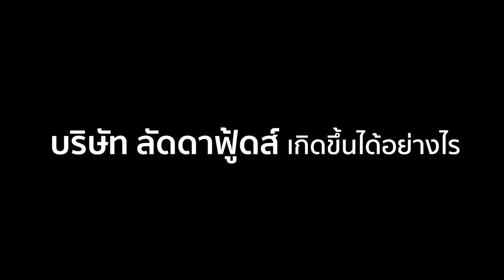U2T for BCG ตำบลป่าสัก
ชื่อโครงการ : การปรับปรุงผลิตภัณฑ์ปศุสัตว์เพื่อความเข้มแข็งของชุมชน
ชื่อโครงการภาษาอังกฤษ  : Improvement with livestock products for community strength

มหาวิทยาลัยที่รับผิดชอบ : มหาวิทยาลัยเชียงใหม่
ตำบล/พื้นที่รับผิดชอบ : ต.ป่าสัก อ.เมืองลำพูน จ.ลำพูน

ชื่อผลิตภัณฑ์ : หมูฝอย ไก่ฝอยดอยติ
กระบวนการ/รูปแบบผลิตภัณฑ์ใหม่ที่ถนอมอาหารและบรรจุภัณฑ์ที่น่าสนใจต่อวัยใหม่

ชื่อโครงการ : การสร้างเส้นทางท่องเที่ยวในตำบลป่าสักเพื่อความเข้มแข็งของชุมชน
ชื่อโครงการภาษาอังกฤษ  :  Platform of Pasak sub district tourism for community strength

ชื่อผลิตภัณฑ์ : เส้นทางท่องเที่ยวเชิงวัฒนาธรรมและเกษตรผสมผสานของตำบลป่าสัก
พื้นที่ตำบลป่าสักมีสถานที่ทางประวัติศาสตร์ในสมัยเจ้าแม่จามเทวีซึ่งเป็นสิ่งที่น่าศึกษาค้นคว้า ซึ่งจากการสำรวจเบื้องต้น ได้กำหนดสถานที่ทั้งหมด 7 สถานที่ โดยได้รับการสนับสนุนจากเทษบาลตำบลป่าสักเป็นอย่างดี และทางเทศบาลมีเป้าหมายจะโปรโมทเส้นทางดังกล่าว โดยมีการของบประมาณจัดทำหมุด และกำลังเส้น event เช่น งานวิ่ง และงานปั่น บนเส้นทางดังกล่าว